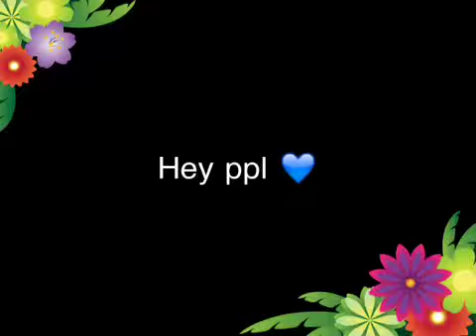PLEASE SUB,ADD,WATCH. *NEW VIDEO*